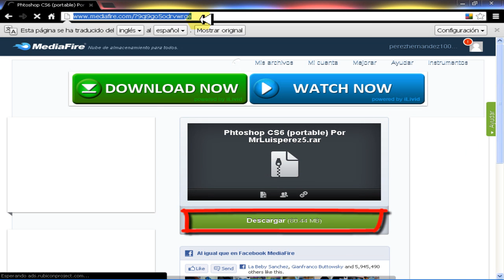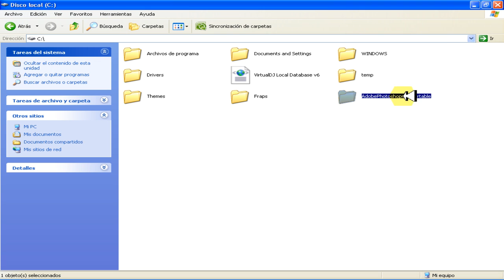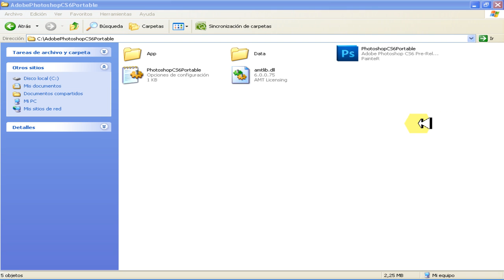Tutorial de como instalar el photoshop cs6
Espero que les guste y que les sirva!!!